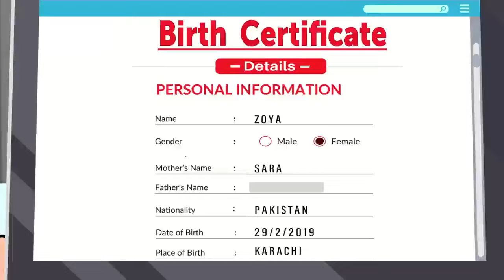Tino me se kitne jeher khaya ha?Hindi Paheliyan with Answer